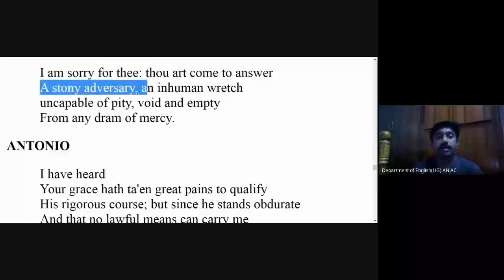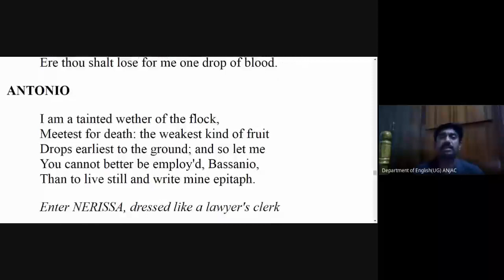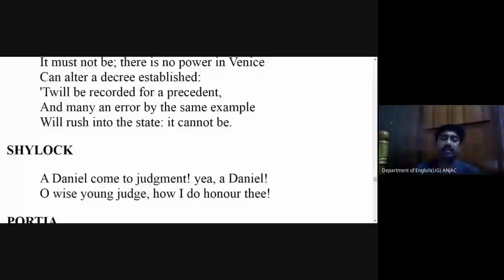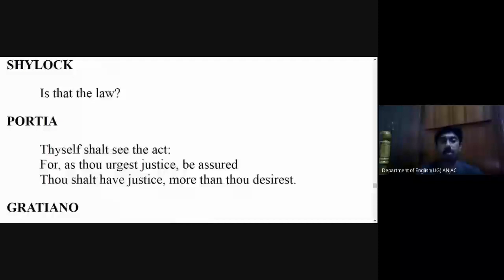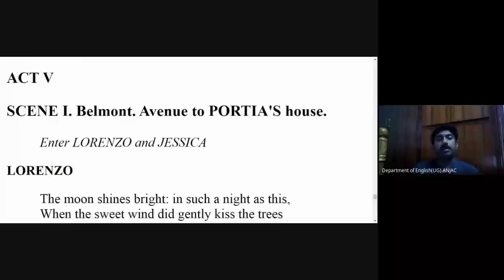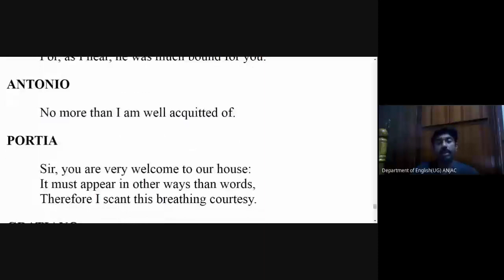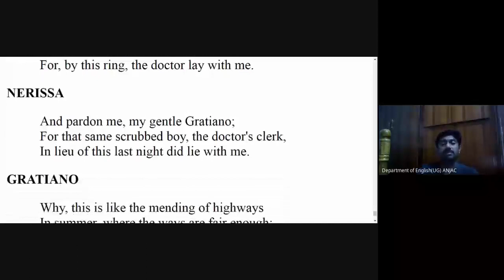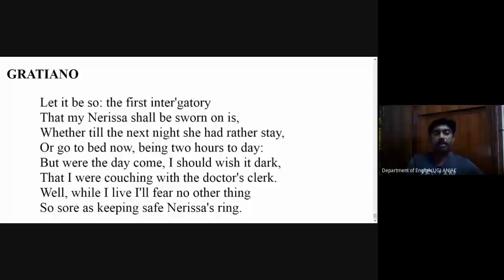TMoV Acts 4&5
The Merchant of Venice by William Shakespeare
Acts IV & V

II B.A. English
EL3A03 – Allied Course
Course Title - Shakespeare

Unit 2

Lecture By
Dr. M. Moovendhan
Head & Assistant Professor of English,
Ayya Nadar Janaki Ammal College,
Sivakasi, Tamil Nadu